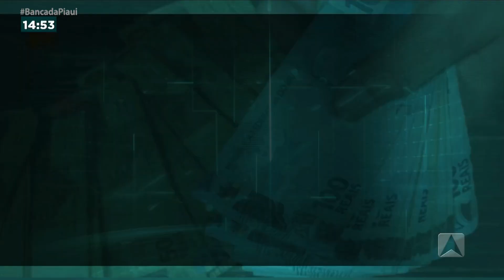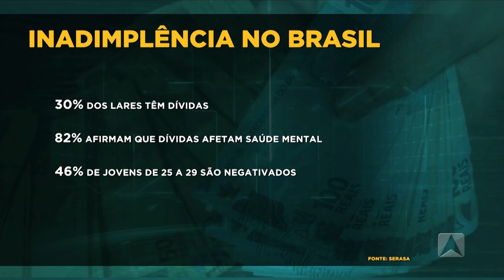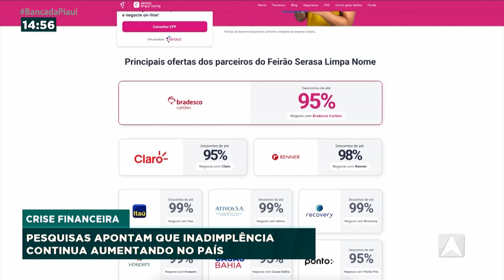Pesquisas apontam que inadimplência continua aumentando no país